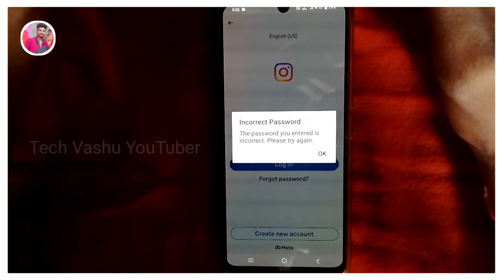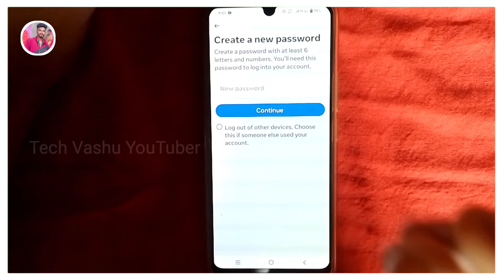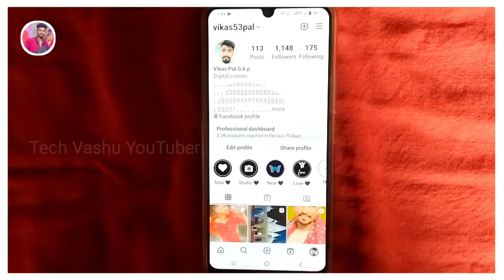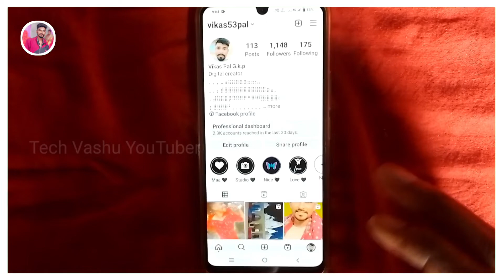The password you entered is incorrect please try again || Instagram Account Login Problem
Instagram Account Login Nahi Ho Raha Hai
Instagram incorrect password kya kare
Instagram Account Login Nahi Ho Raha Hai Instagram Account Login Problem
Instagram Account Login Problem Solved
instagram id login nahi ho raha
instagram id login problem
Instagram login problem
Instagram login problem incorrect password
How to solve Instagram loging problem
instagram account nahi khul raha hai
instagram login nahi ho raha hai
instagram incorrect password problem
Instagram Password bhul gaya aab kya karen
Fareless Monir
Instagram Password recovery kaise kare